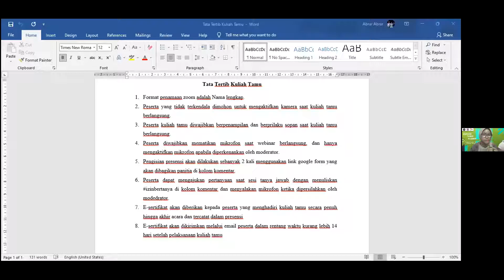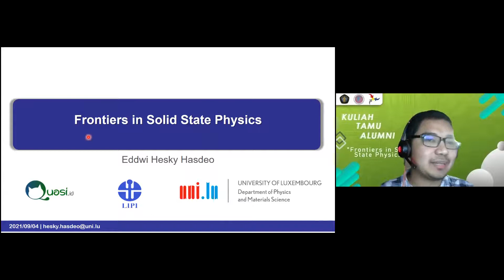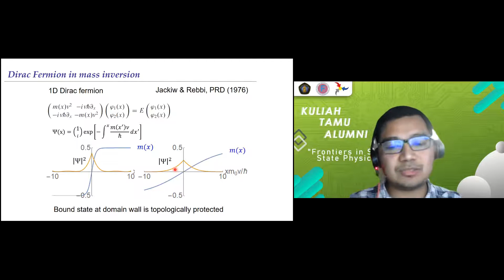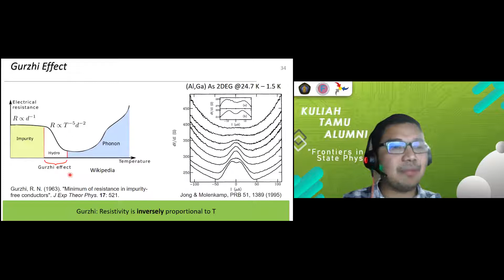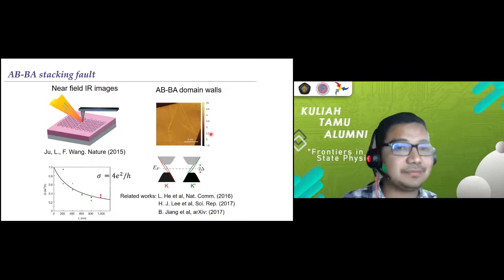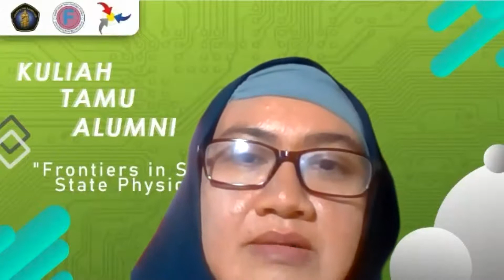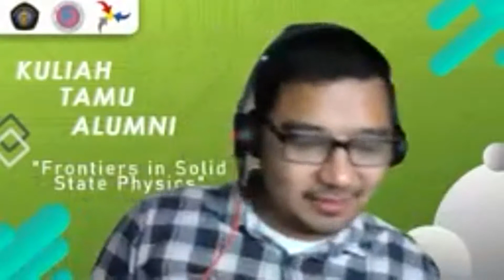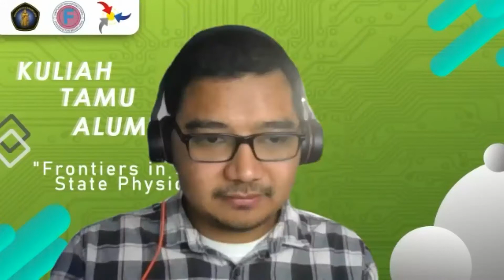Guest Lecture by Dr. Eddwi Hasky Hasdeo from University of Luxembourg and LIPI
This guest lecture discussed Frontiers in Solid State Physics